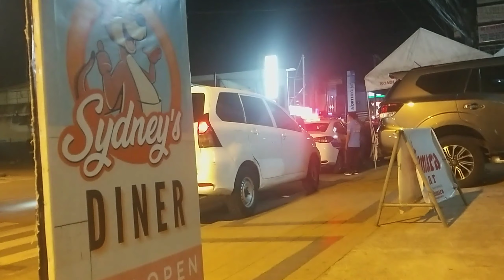POLICE OBSERVATION beside @McDonald's /Imus Cavite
Observation of Police beside @McDonald's/Imus Cavite infront of LOLO BERONG BUILDING...